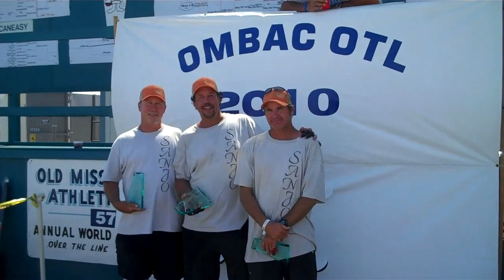OMBAC OTL Cannardly Champs 2010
Presentation of 2010 OMBAC OTL World Championship trophies to team "SANJO" after winning the Canardly Division (over 40).